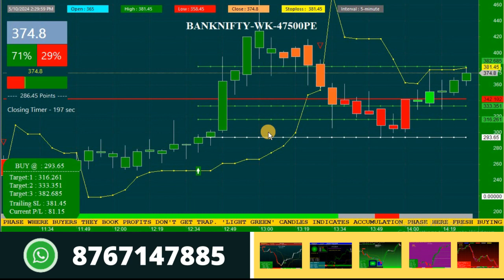The Most Successful Option Buying Strategy for Beginners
In todays video you can see perfect entry and confirmed targets in banknifty call and put options with our advance option strategy.
Its the most successful option buying strategy for nifty and banknifty intraday trading.

Play List

Thanks